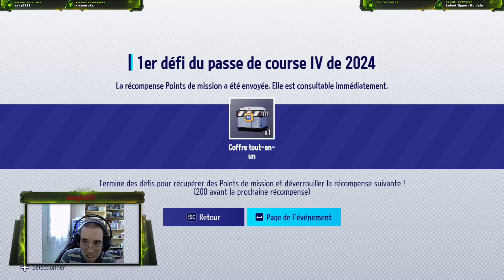[FR +18] allez go faire du kart